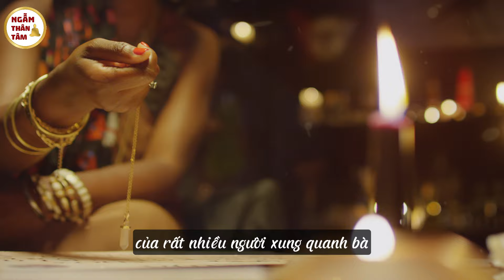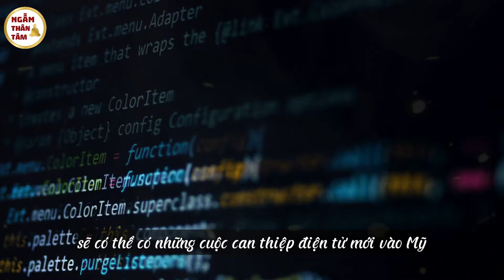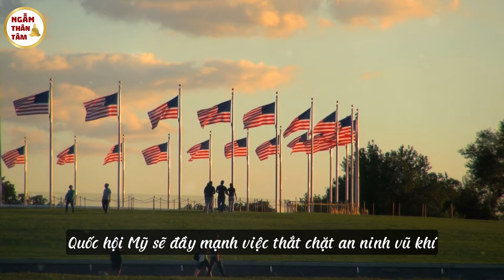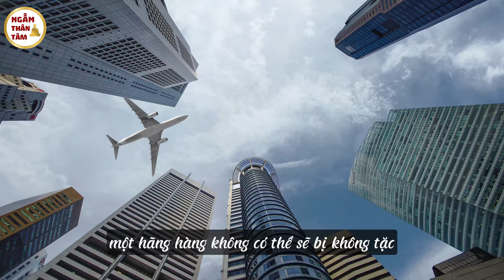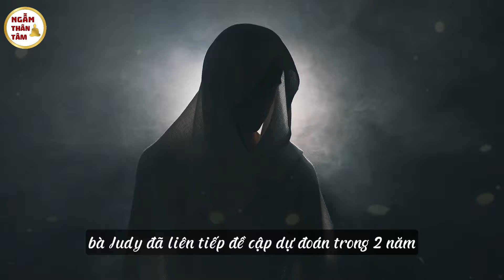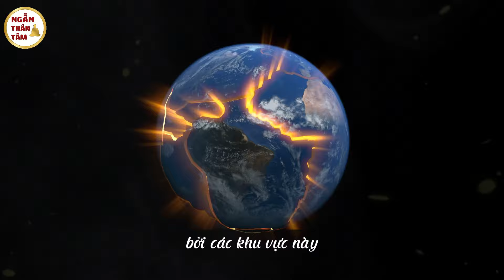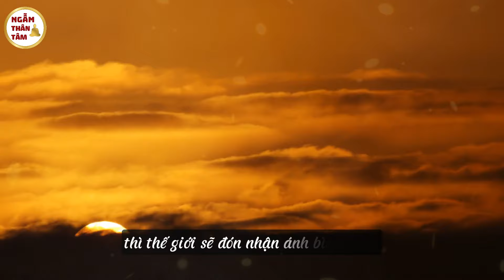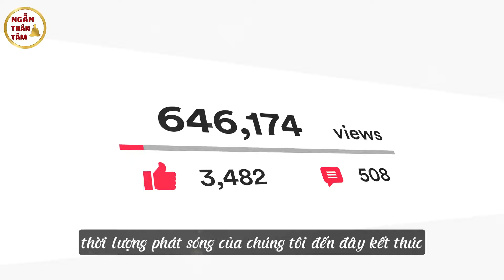Ngẫm Thân tâm: Tiên Tri Judy Havenly Mới Nhất, Nga Trung Mỹ Ai Mới Là Số 1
Tại Mỹ, nhà ngoại cảm Judy Havenly được rất nhiều người biết đến bởi những lời tiên tri vô cùng chuẩn xác của bà. Với năm 2024, bà đã đưa ra dự đoán rằng, tình hình ở nước Mỹ sẽ không được mấy tốt đẹp. Bên cạnh đó, bà cũng đề cập rất nhiều về những sự thay đổi của những người bạn láng giềng của đất nước này.
Từ nhỏ bà Judy Havenly  đã theo cha làm nghề mai táng ở châu Phi. Do công
việc tiếp xúc với nhiều linh hồn người đã khuất,  cộng thêm tài năng đặc biệt của mình bà Judy có khả năng nhìn thấy trước tương lai của rất nhiều người xung quanh bà.

Ngẫm Thân Tâm